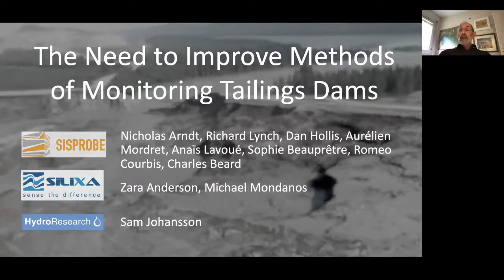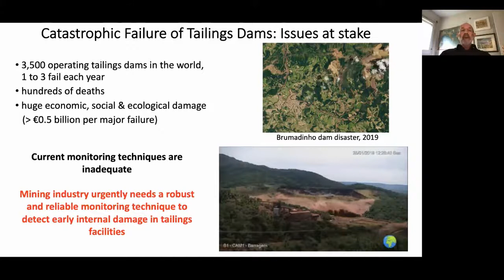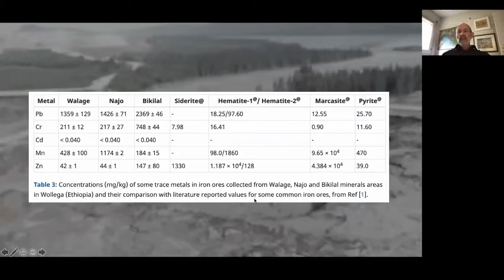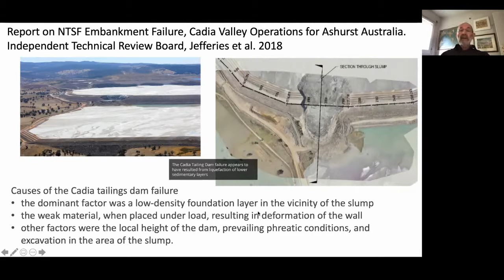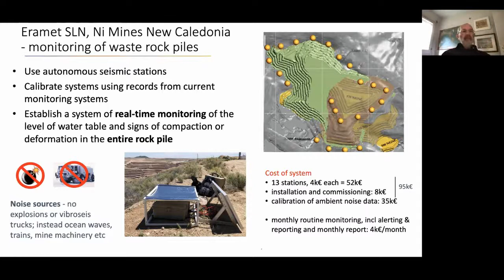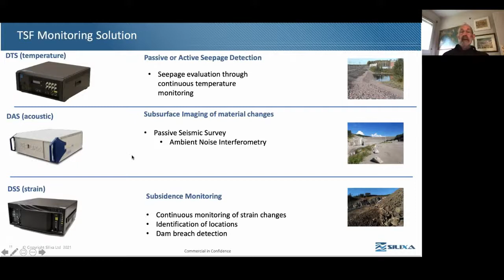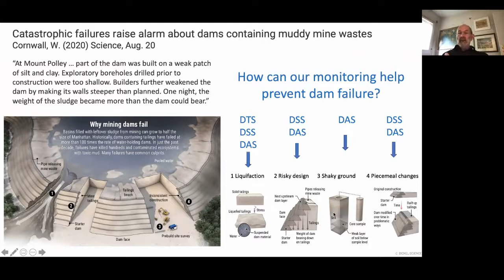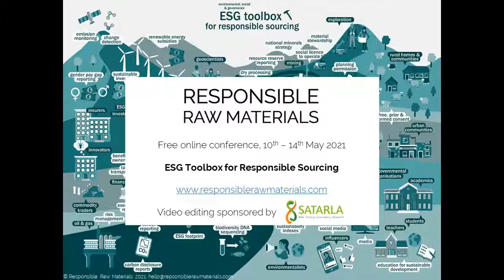Nicholas Arndt - Sisprobe - The Need for Improved Methods of Monitoring Tailings Dams